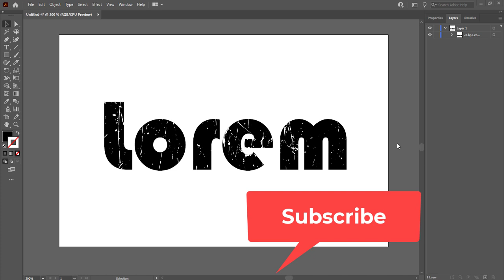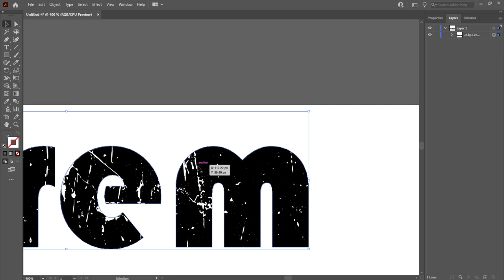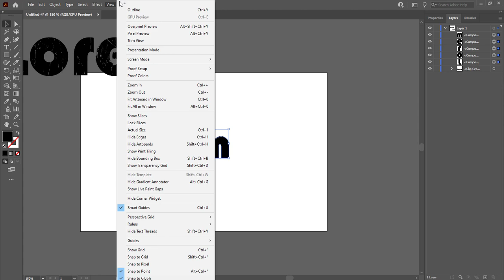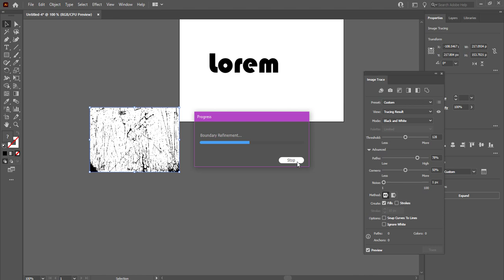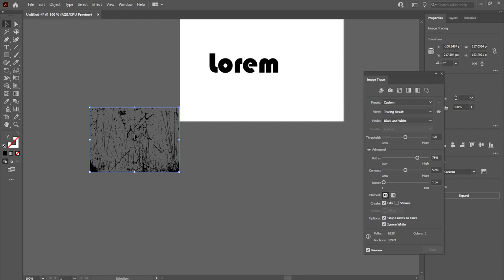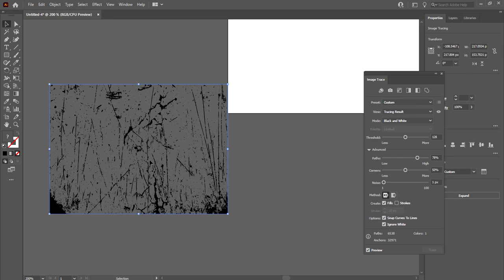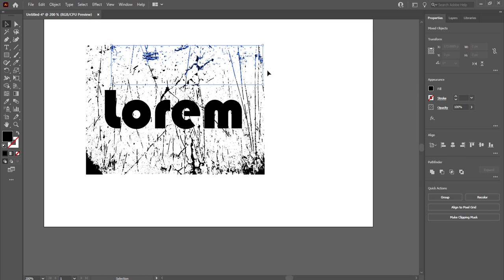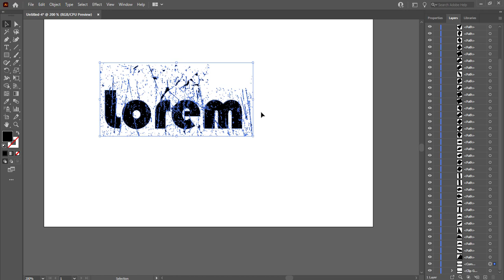How To Apply Textures OR Grunge Effect To Text in Adobe Illustrator CC | Illustrator Bangla tutorial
- Learn Graphic design with photoshop (950 BDT or 9.29 USD)